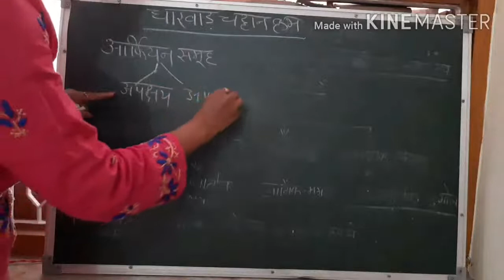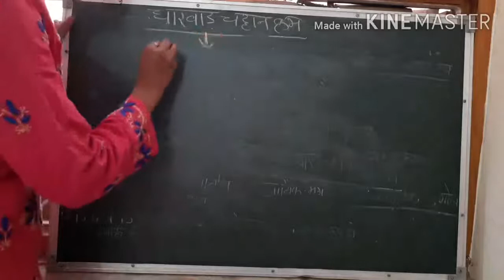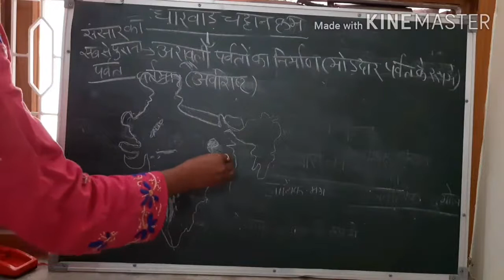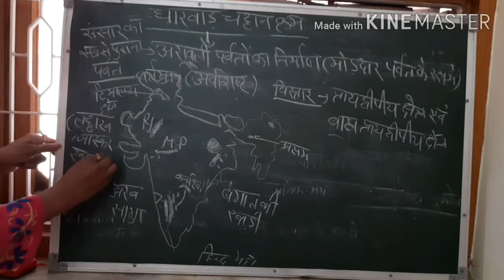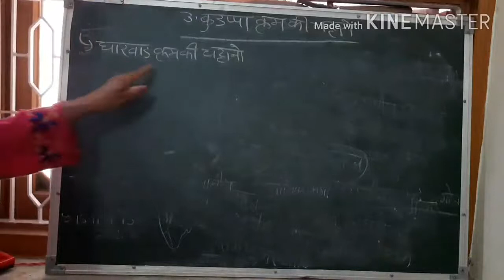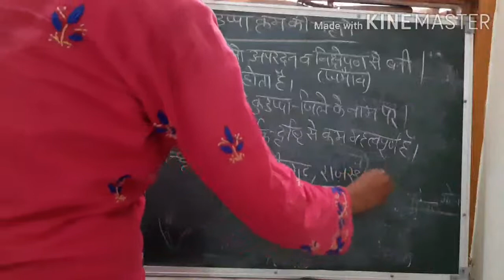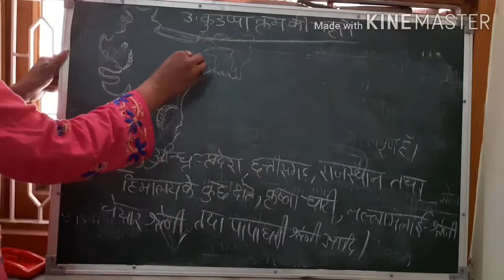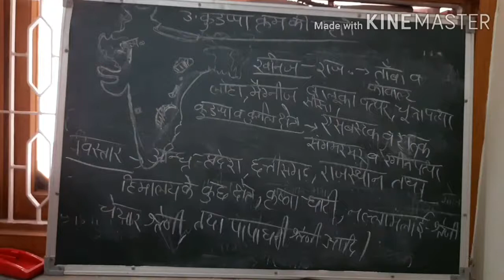Geological structure Pt 2 By Dr. Sheilly Sharma